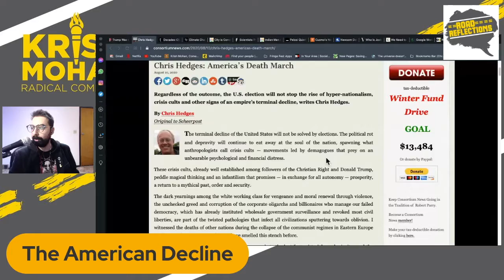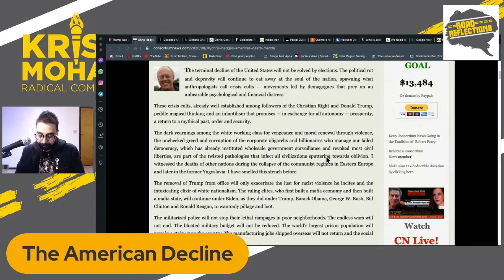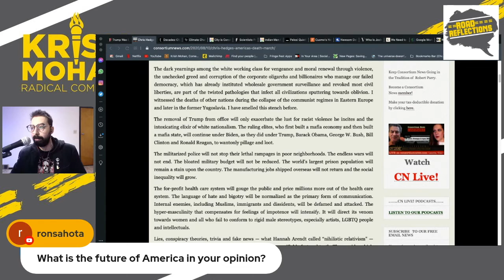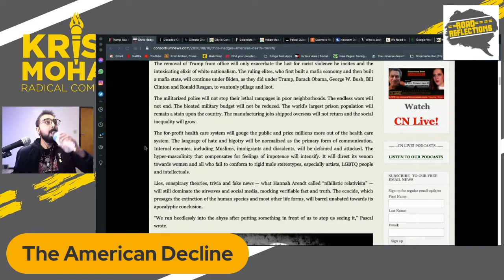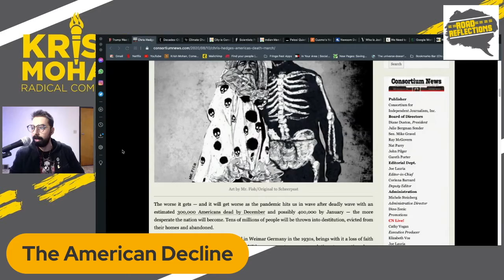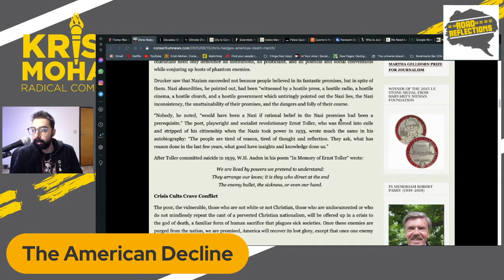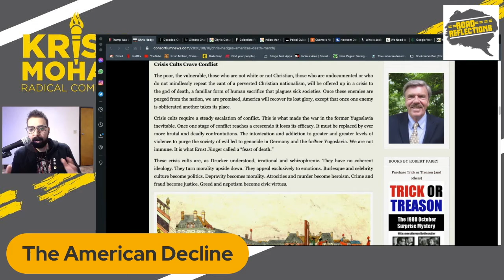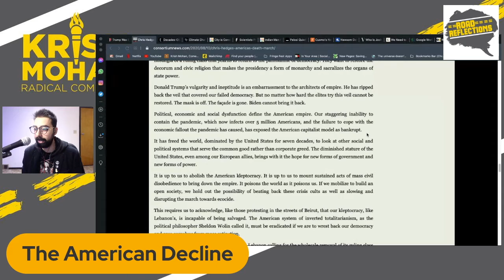PROOF America Is Becoming A Failed State [Road Reflections]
Chris Hedges points out how America is headed to becoming a failed state due to neoliberal & hyper-individualistic Capitalist practices!